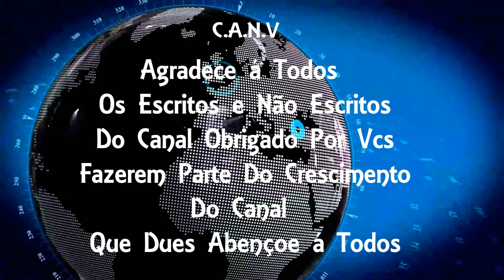Jovem é Morta a Tiros Dentro De Casa No Centro Do (Rio)